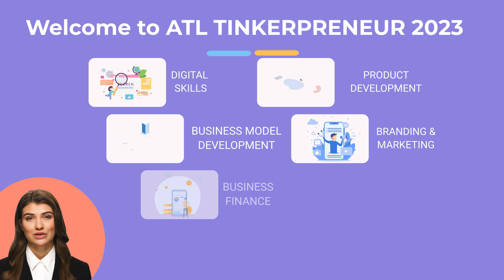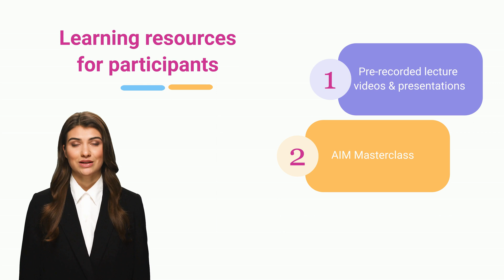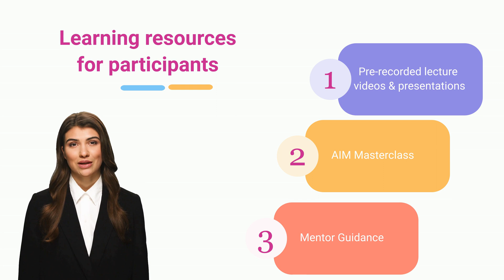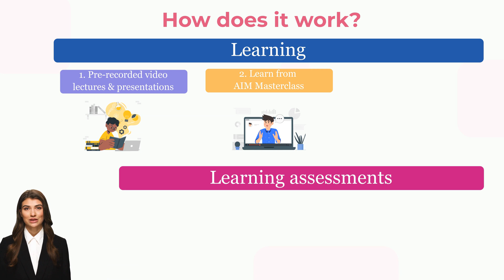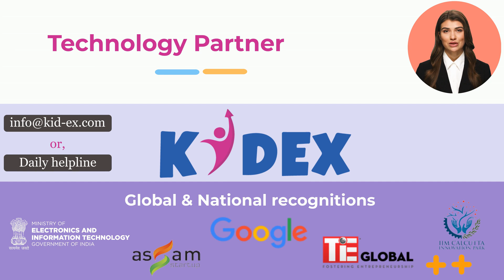ATL Tinkerpreneur : How does it work?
The video covers basic information about ATL Tinkerpreneur and how does it work.